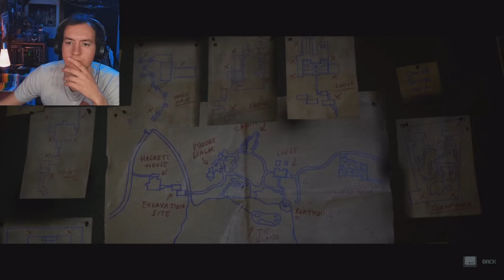What secrets does Camp Hacket hold? (THE QUARRY) PART 2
The Camp counselors are throwing a end of summer party in the middle of nowhere but Mysterious Hillbilly Hunters have arrived and are stalking the camp counselors. Are they hunting them or do they have an ulterior motive. And what will they do against the monsters in the forest. WHO WILL SURVIVE?

Join me on my Journey and watch me grow and get better 💜
Stream 🎥 Every Tue, Wed, Thu at 530pm Eastern
New Vids 📺 Every Wed and Fri 1PM